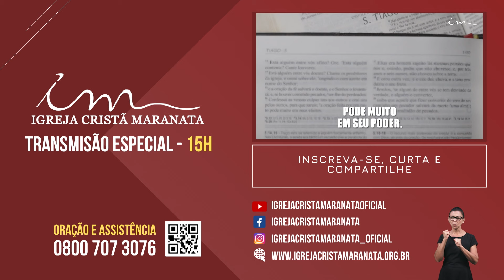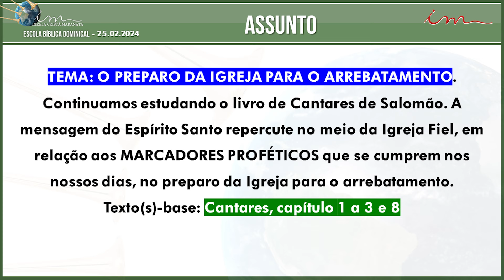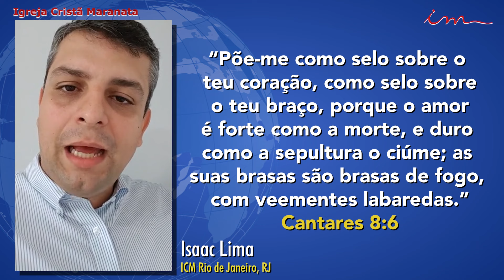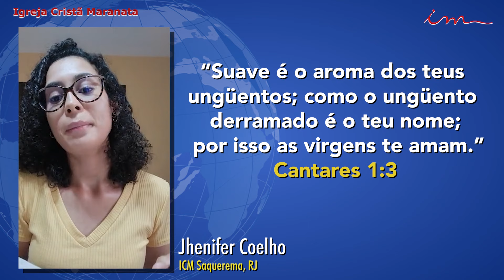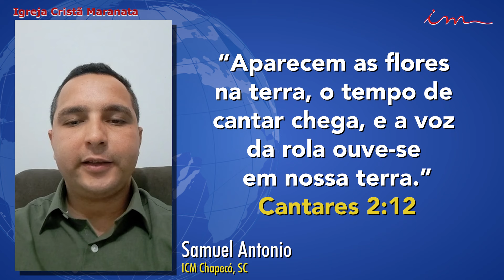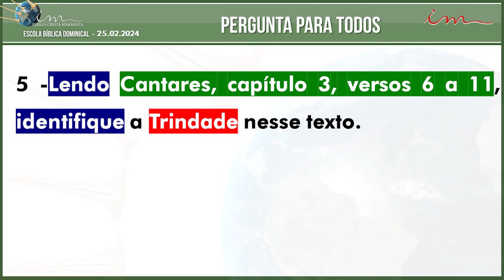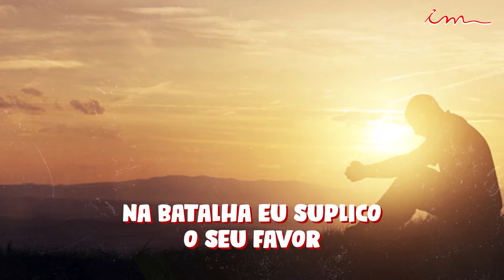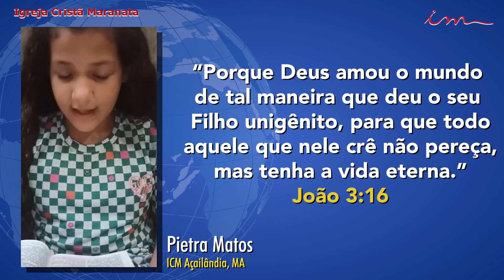[TRANSMISSÃO ESPECIAL 15h] - 25/02/2024 - Igreja Cristã Maranata - Igrejas do Brasil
LEI DE DIREITOS AUTORAIS, LEI Nº 9.610/98:
"CANAL OFICIAL"

Transmissão especial da Igreja Cristã Maranata, transmitido no dia 18 de  Fevereiro de 2024.

Todos os dias, neste canal, você encontrará mensagens bíblicas, estudos e cultos, incluindo transmissões ao vivo. Conheça mais sobre a Igreja Cristã Maranata acessando o